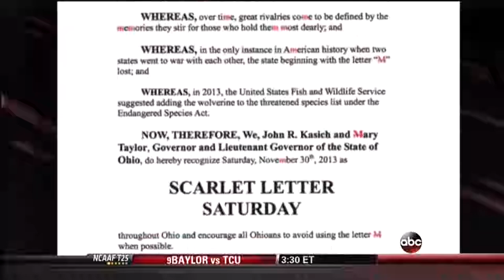2013 Ohio State @ Michigan One Hour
For the 109th version of "The Game", Ohio State and Michigan are playing for a chance to play in the Big Ten Championship and for Ohio State, it's a chance to keep their BCS Championship hopes alive.  Braxton Miller leads the  Buckeyes dynamic offense while Devin Gardner hopes to shake off a frustrating season with an upset of the 3rd ranked Bucks.  The game was one of the best of the season so sit back, relax, and enjoy Ohio State and Michigan.